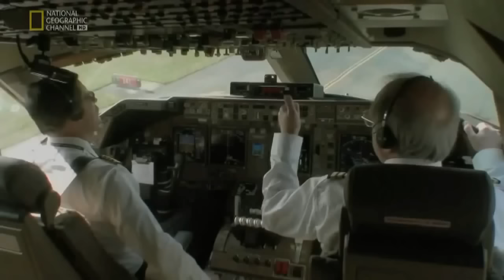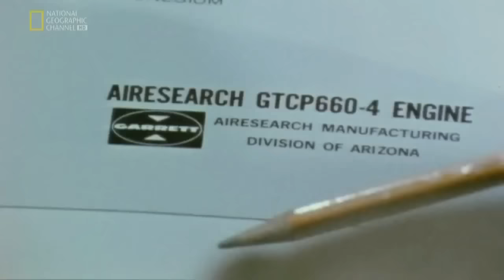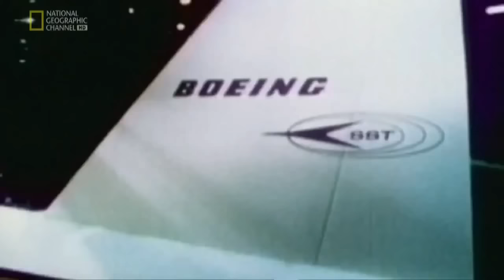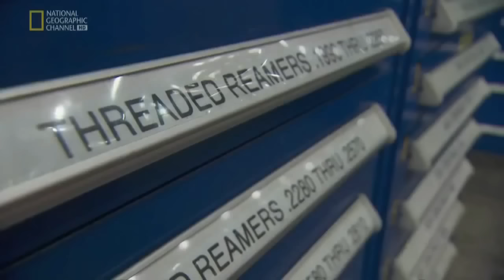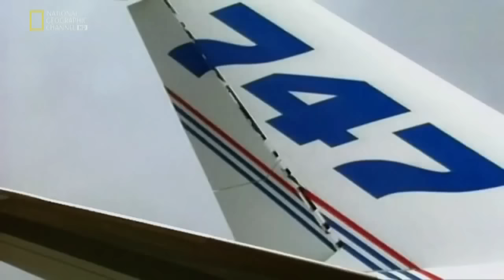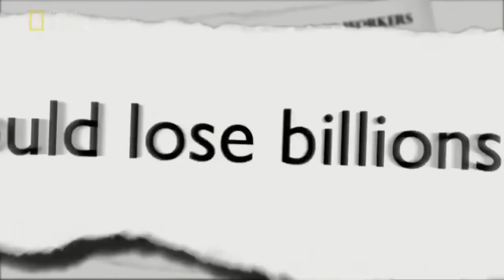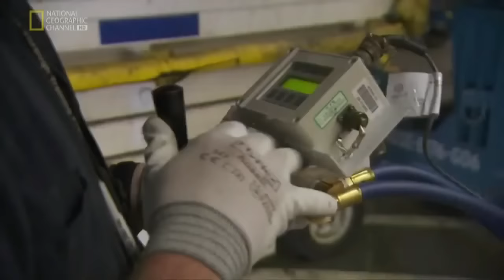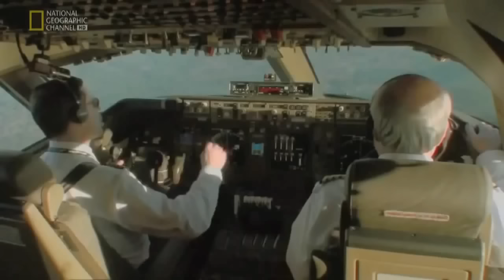Boeing 747-8 em HD - Sua Criação e Evolução - Dublado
Documentário extraído da National Geographic Discovery sobre um dos maiores aviões já projetados pelo homem. Trata-se do Boing 747-8. Durante quase 40 anos foi proclamado o gigante dos céus, vindo a perder esse posto para o então rival Airbus A-380. Mas não para por aí! A Boing já acaba de divulgar nota de que em breve o título da realeza dos céus voltará a esse ícone da aviação comercial e de carga! Aguardemos e enquanto isso confira um pouco da história de sua criação e evolução com o passar dos últimos 40a anos de B-747...

Dublagem editada para cortes de comerciais.